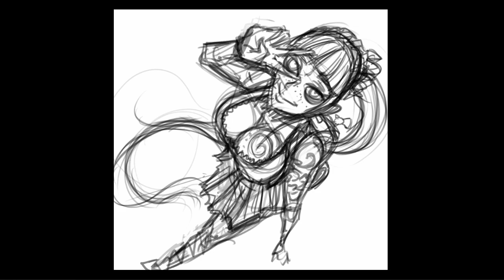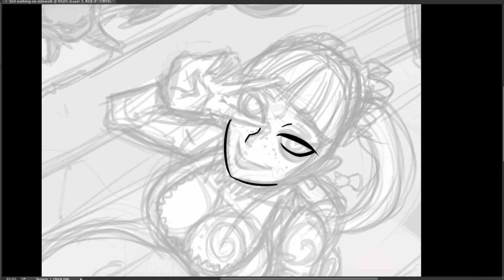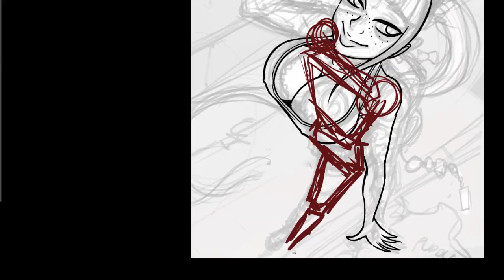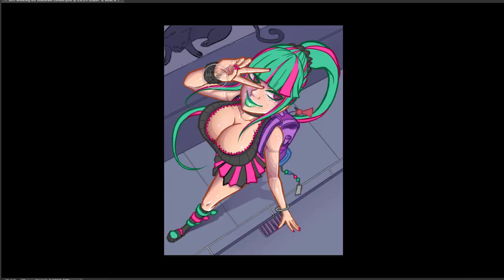Digital Painting Time Lapse - Pink Lady Green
Fast forwarded process of a random illustration. There are some bad cuts in the video due to some video file corruption. I am sorry about that. :3

ººººººººººººººººººººººººººººº

Thank you again for checking out this video or any other videos. Maybe not that last one but everything else is good :P